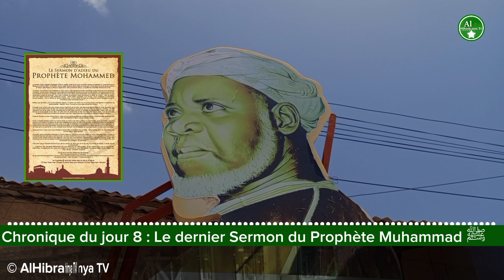الخطبة الأخيرة للنبي محمد ﷺ: إرث عالمي